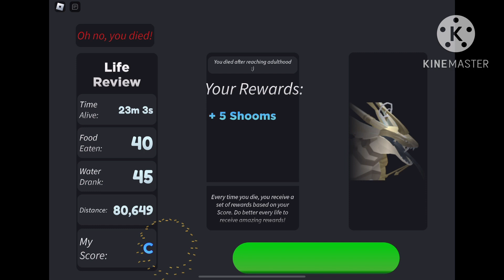Kosing as silly snake dragon!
I don’t remember how to spell its name sorry 😔

Socials
Roblox: Cloudthe_floof / Display name: Cloudy
Roblox group: Cloud Fans!